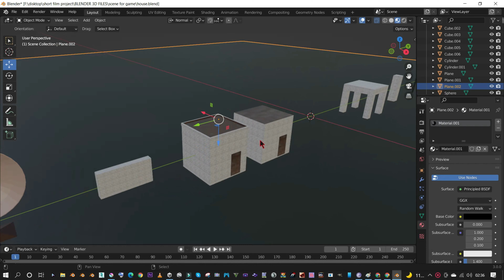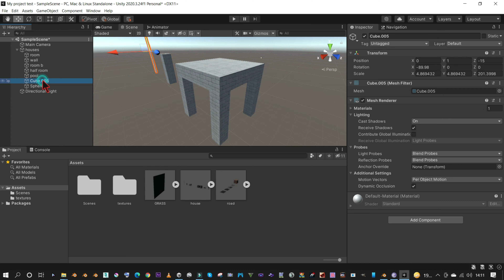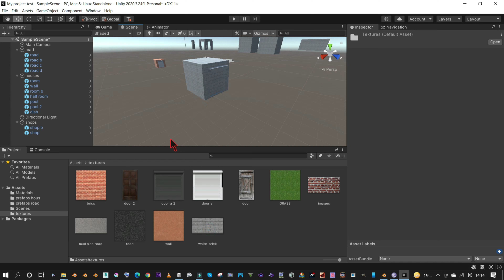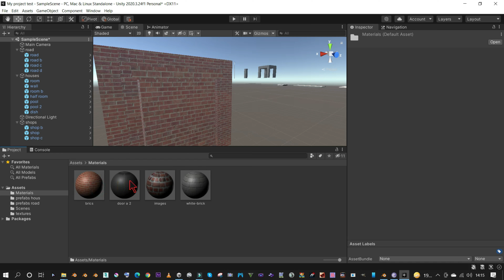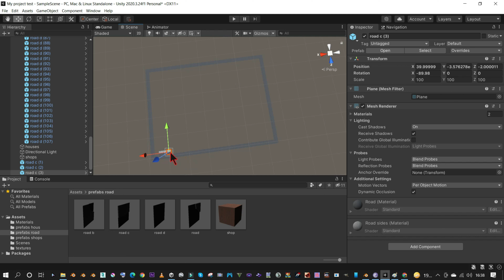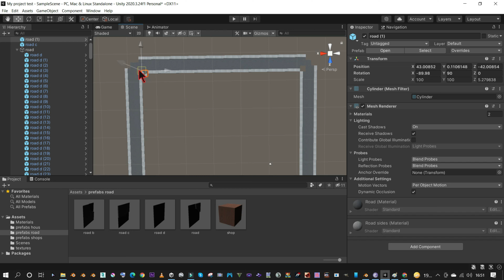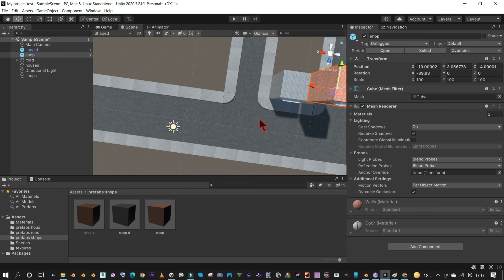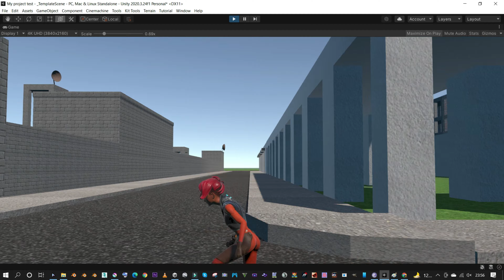BUILDING DESIGN AND MAP DESIGNING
This video is all about creating 3D assets for a Unity 3D.